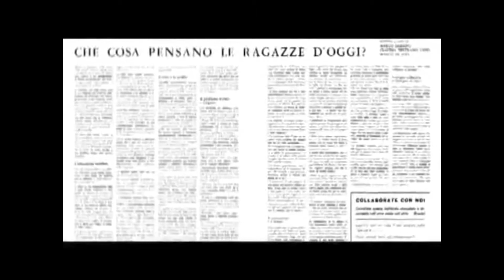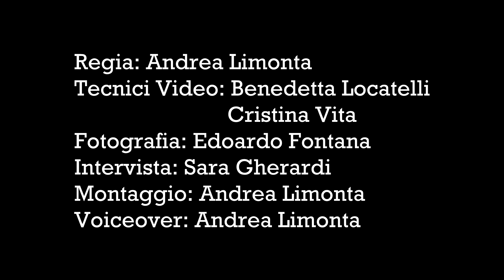I movimenti studenteschi degli anni '70 al Lussana: parla il professor Cesare Quarenghi